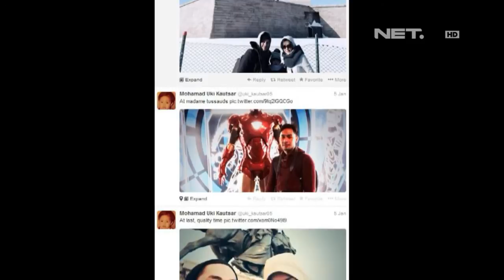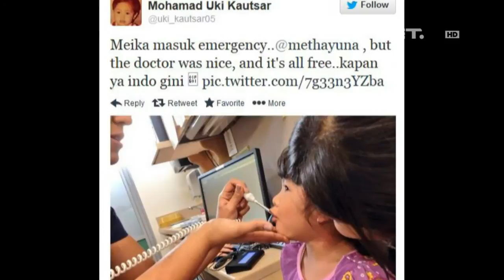Entertainment News - Anak Uki Noah jatuh sakit saat liburan